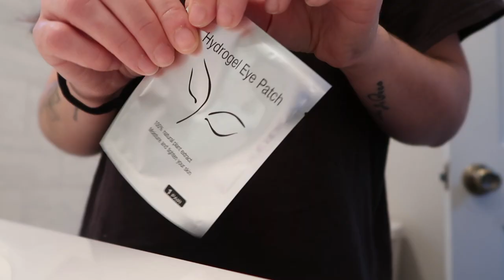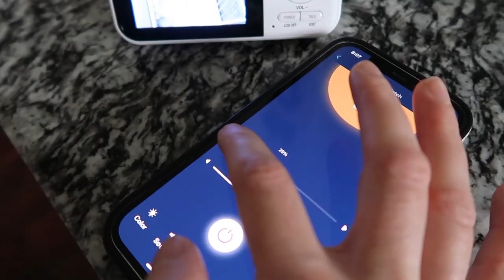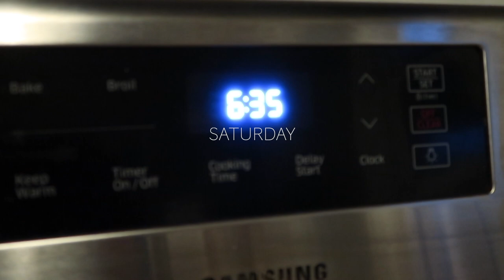WEEK IN MY LIFE | Mom Life + Day in the salon + Sephora Haul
Hi Loves! I hope you enjoy this little week/ few days in my life! xo kass

Amazon Storefront